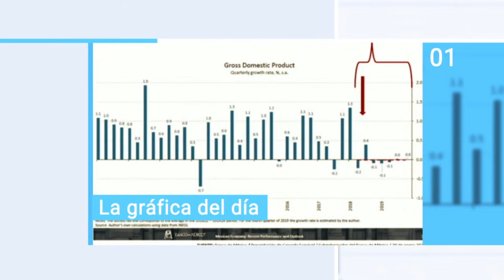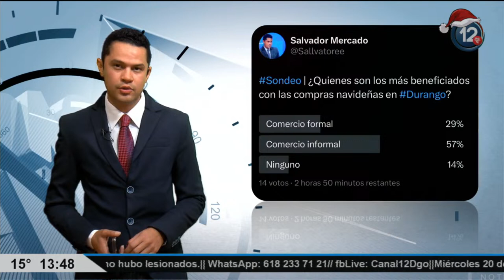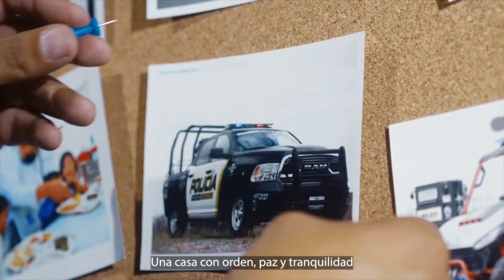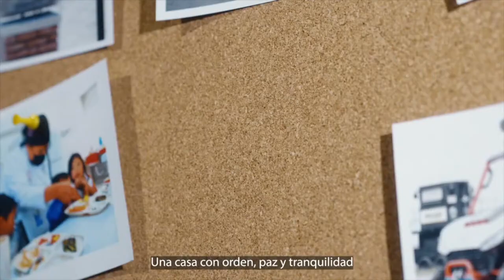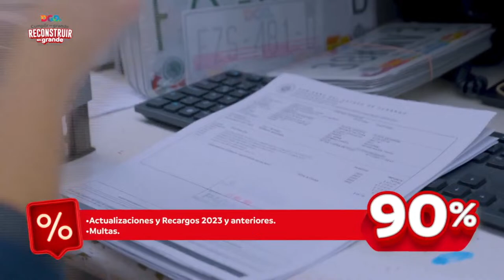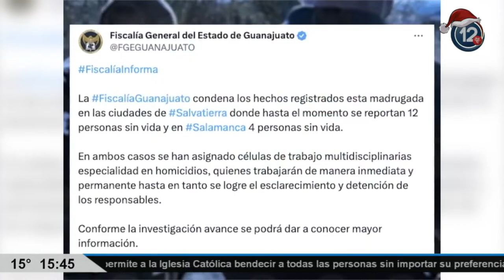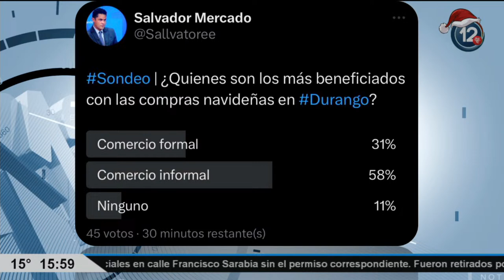Noti12 Primera Edición